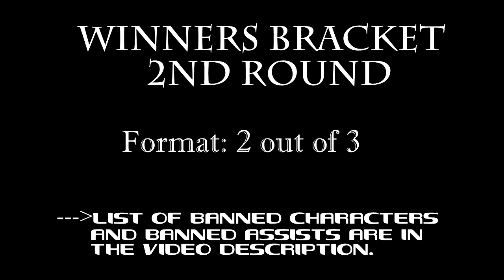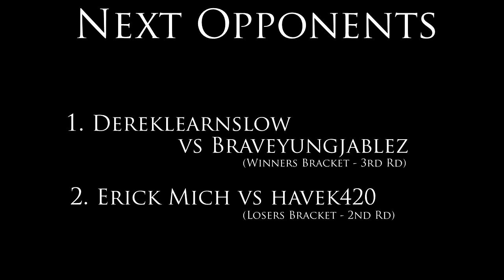MvC2 XBL Mid Tier Tournament # 1: ErickMich vs Dererklearnslow [J360 + Romneto Commentary] 11.26.22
Thanks to everyone who competed and/or watched the Tournament stream.

Tournament Rules:

Banned characters: Magneto, Storm, Sentinel, Cable, Iron Man, Cyclops, Spiral, Blackheart, War Machine, Dr Doom, Omega Red, Dhalsim, Strider.

Banned Assists: Commando (AA) & Tron (proj)

Banned glitches: Juggernaut power up glitch, Gambit offscreen glitch, Ruby offscreen and freeze glitch, Morrigan offscreen glitch, BB Hood + Venom glitch, Megaman glitch.

*The deadbody glitch may be used ONLY to move a dead character to the corner, if the deadbody glitch is used to run time off the clock, the player who uses it will be disqualified from the tournament*

***If you choose a banned character, assist or use a banned glitch then you forfeit the set. If you do it again you are eliminated from the tournament.***

(The banned characters/assists/glitches are non-negotiable.)

**All Tournament matches must be recorded/streamed by me. If a match is not recorded then it does not count as a tournament match**

*Matchups will be announced in the Facebook group chat: If a player doesn't join their match within FIVE MINUTES of being called they will automatically forfeit the match*

*Only players in the US are allowed to enter the tournament. This is to reduce the chances of excessive lag and disconnects. I apologize to the players outside the US, I just want to make sure the tournament runs smoothly.*